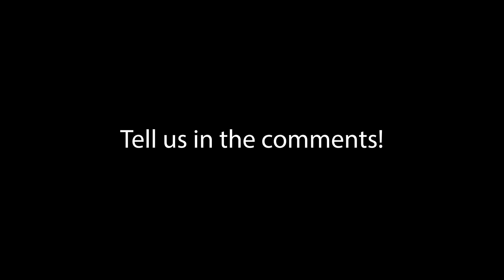Marble run - Modified by GEOMAG (gravitrax)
In this video i combine another construction game with Gravitrax, "Geomag"! I hope this video is interesting and helpful for you. It shows another way to gain height with the marbles! :)